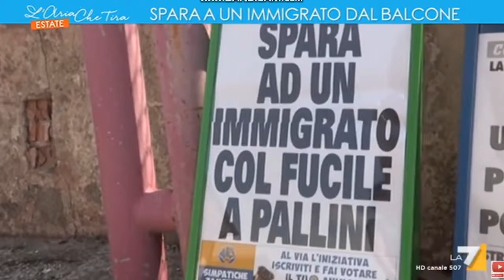cassola spara dal terrazzo di casa ad uno straniero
Il caso di Cassola dove un cittadino spara dalla sua terrazza ad un operaio straniero che stava lavorando in piazza. Sarà razzismo? sono gli animi ad essere esasperati?